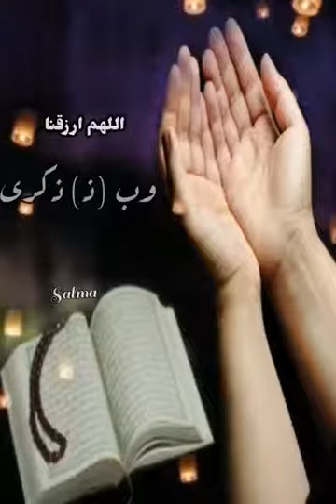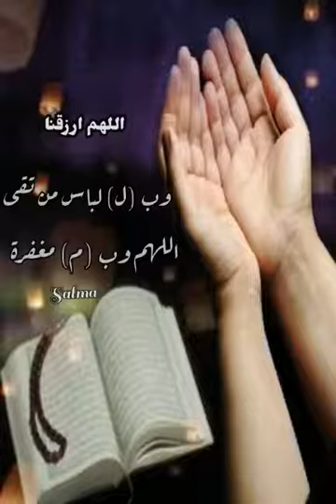Dua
Video from M H Qadri